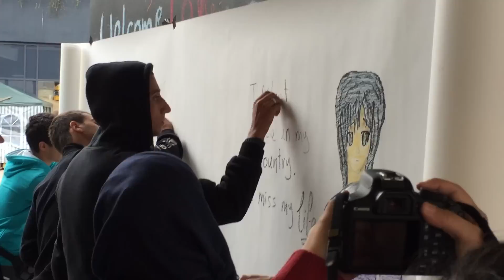Беженцы в Будапеште // Refugees in Budapest 10.09.2015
Беженцы на вокзале Келети (Keleti pályaudvar/Budapest Keleti railway station).
Будапешт, Венгрия, 10 сентября 2015 года.